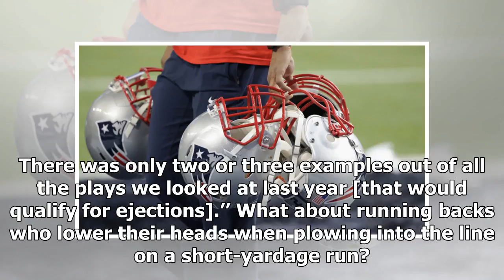What you need to know about the NFL’s new helmet rule